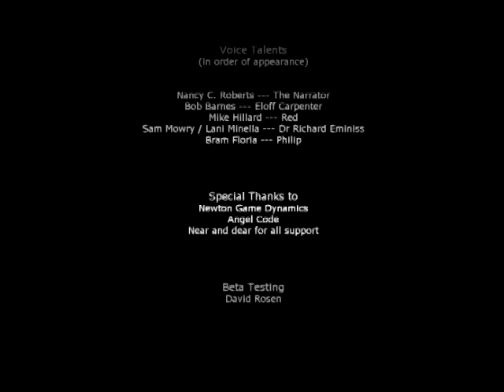Let's Play Penumbra Requiem- The End (P3)